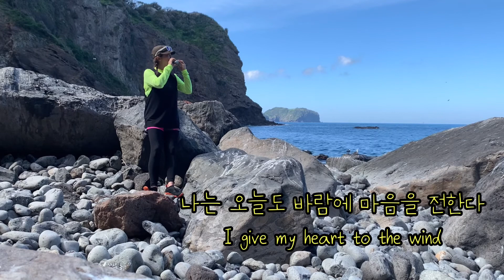바람의기도/Wind prayer/ocarina/Eunjucho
아름다운섬 울릉도에서